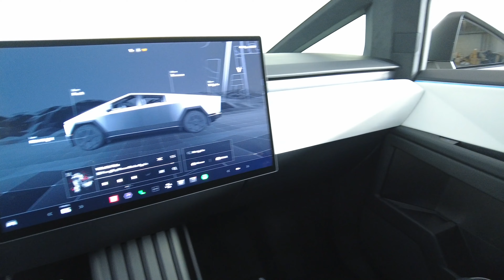2024 Tesla Cybertruck